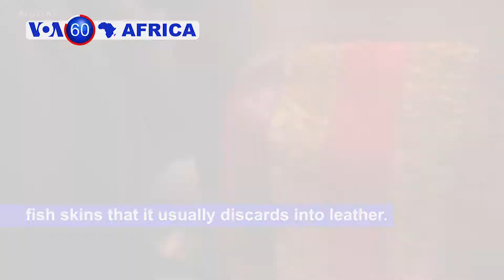VOA60 Africa 12-6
Libya: Citizens suffer from a devaluation of their currency despite an economic reform package, by the U.N.-backed government in Tripoli, aimed at easing rising inflation.

Angola: An Angolan human rights activist met with President Joao Lourenco on Wednesday, a day after he was barred from entering the presidential palace as part of an unknown civil society delegation.

Libya: Heavy rain floods Benghazi, closing major roads and shutting down its airport.

Kenya: A food factory is turning the numerous fish skins that it usually discards into leather.

South Africa: Jean-Marc Johannes is the first and only international skateboarding gold medalist to popularize the sport among young South Africans.